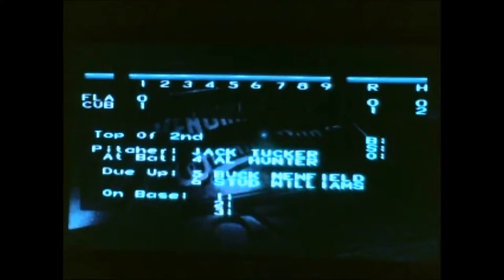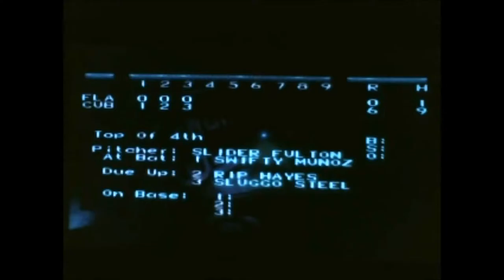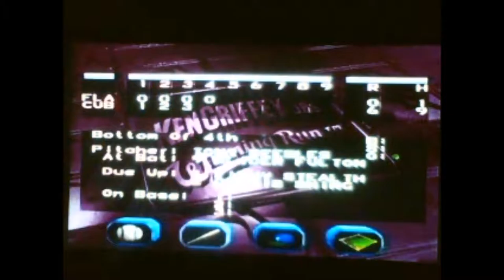14-0 Ken Griffey Jr. Winning Run season game #43 (Cubs, optimized)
Game #43 of Cubs season mode with a maxed out lineup vs the Marlins. Part of a 162-game season playing out for you on the web.

Ideas, thoughts, opinions all welcome in the comments.

Apologies for the poor quality - this is a webcam capture of the SNES version.

Thanks to Nintendo and Rare for creating such a great game! Long live the SNES.